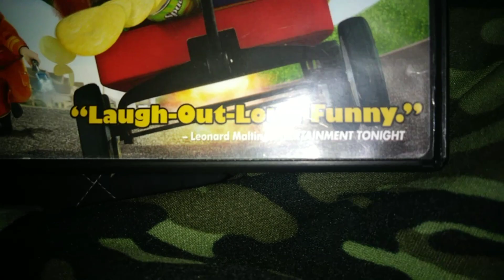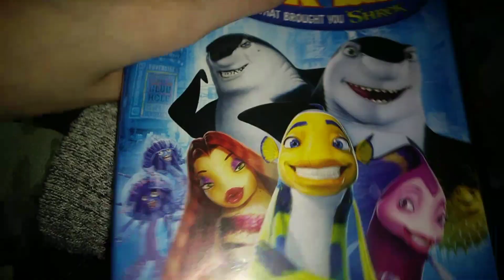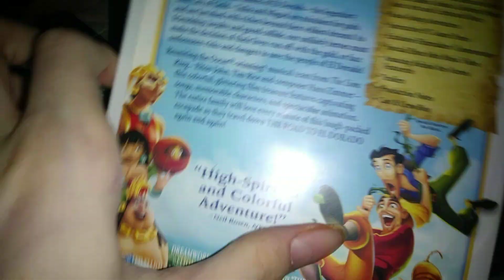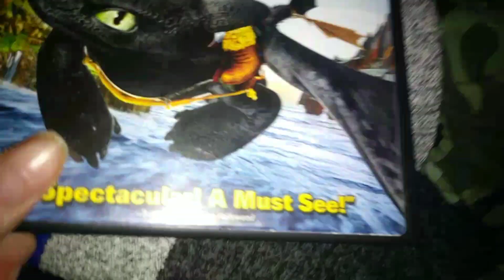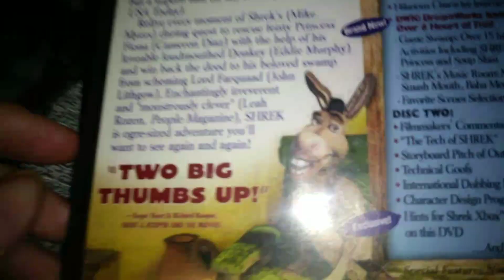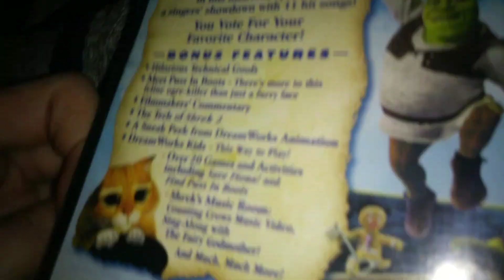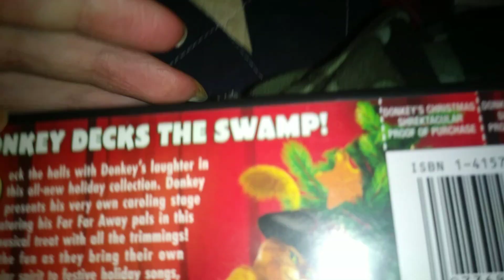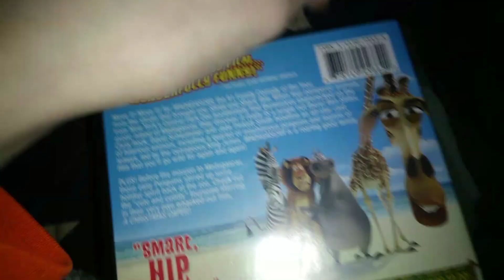My DreamWorks DVD Collection Part 1